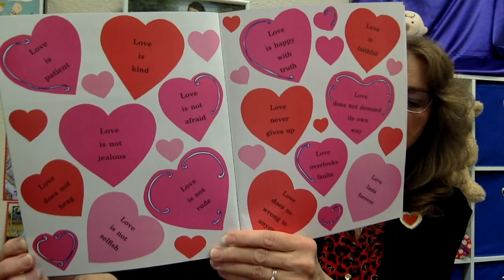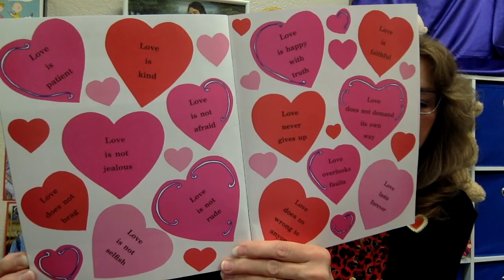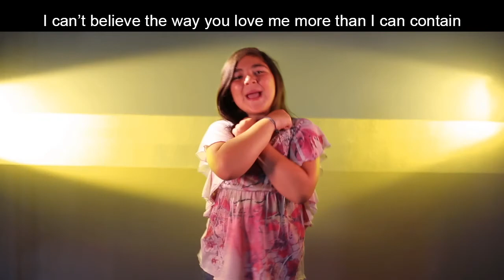February 14 Children's Message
Ascension Lutheran Church El Paso, Texas - Children's message for February 14